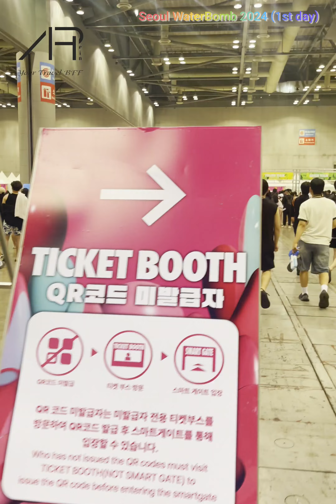ကိုးရီးယား ရေကစားပွဲလေး 2024 Seoul WaterBomb